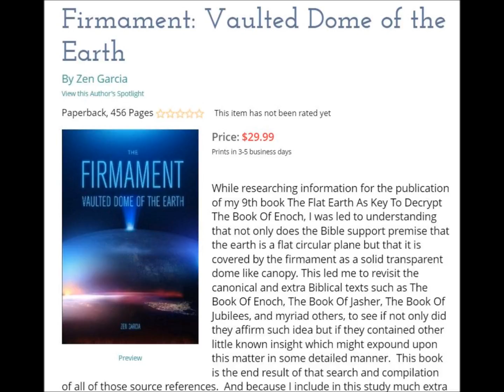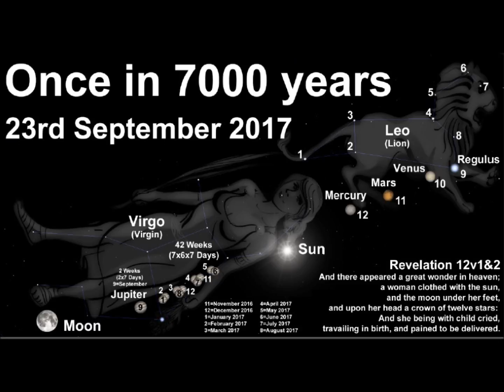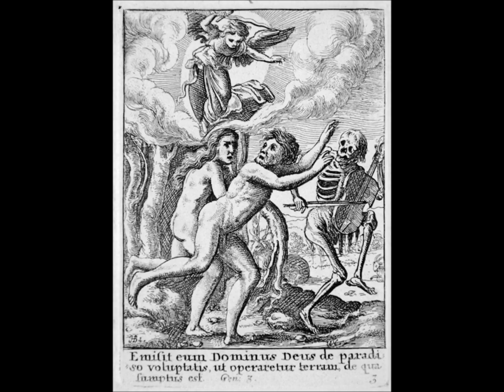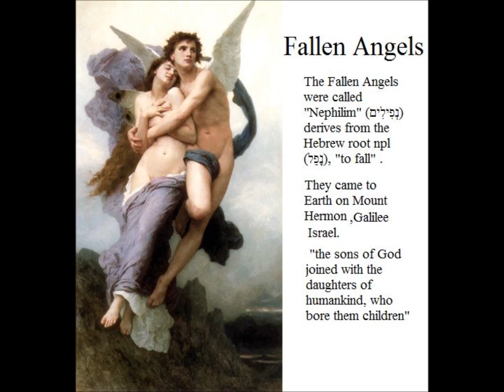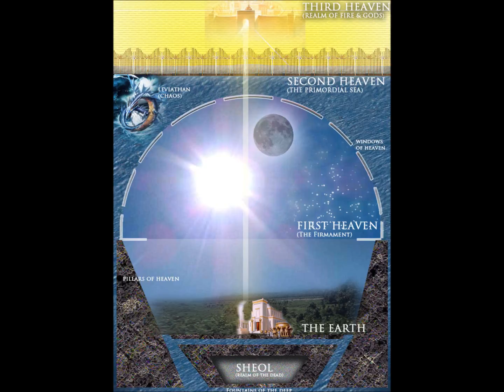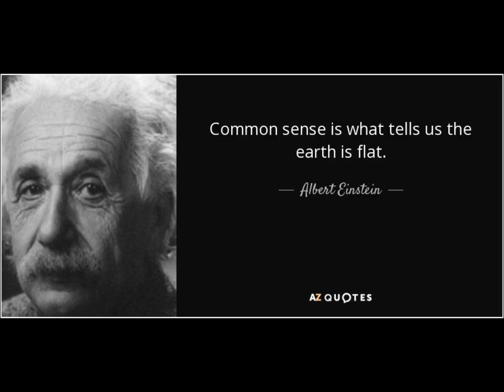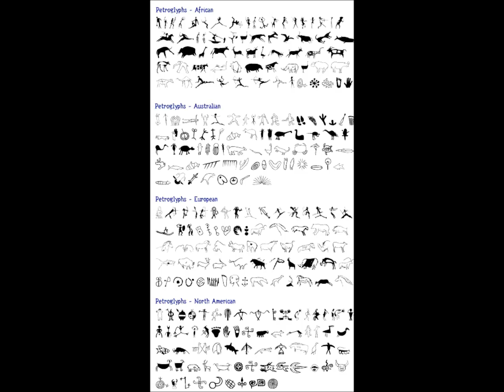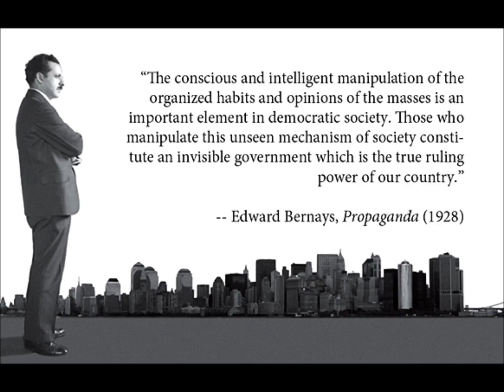And the Heaven Departed as a Scroll When it is Rolled Together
In this show Cathy and I share discourse on the context of numerous passages from myriad sources like Isaiah 34:4 and Revelation 6:14’s reference to ‘And the heaven departed as a scroll when it is rolled together; and every mountain and island were moved out of their places.’ We then look at the Strong’s concordance for the breakdown of the Hebrew and Greek utilized for exposition of these concepts before sharing specific passages from the Book Of The Bee and The Revelation Of St. John The Theologian which indeed affirm in elucidation that what these passages are alluding to is the firmament being rolled back in order to allow Christ, the angels, and saints accompanying Him to bring salvation to the just and judgment to the wicked.